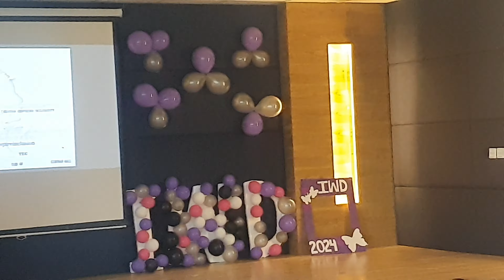International Women's Day Celebration at IQRA University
Join us in celebrating International Women's Day at Iqra University in this special travel vlog! Watch as we showcase motivational speeches, informative discussions, and a glimpse into medical student life.
In this video, we'll walk you through:
- {university scenes }
- {iwd event scenes  }
- {local street food  scenes }
TIMESTAMPS
0:16 iwd event scenes
4:37 university scenes
5:56 food street scenes

About channel
Our channel is about vlogs .  We cover lots of cool stuff such as university , laboratory  and qawali etc